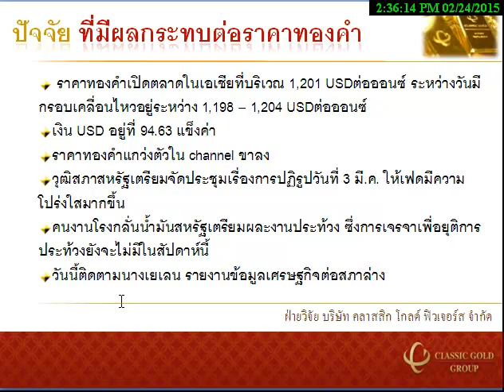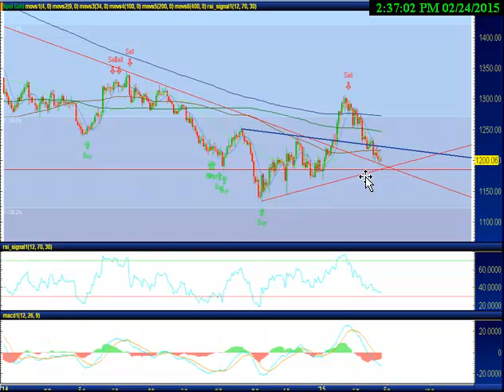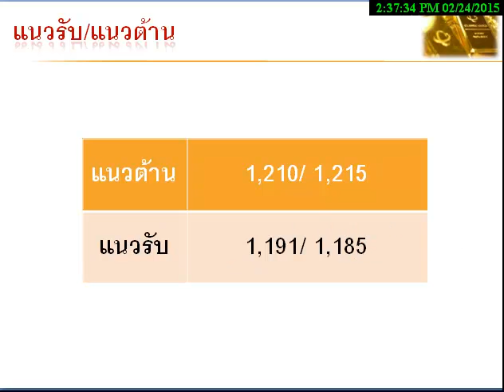รายการ Gold Insight 24022015 BY Classicgoldfutures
รายการ Gold Insight วิเคราะห์แนวโน้มราคาทองคำ วันที่ 24 กุมภาพันธ์ 2558 โดย ฝ่ายวิจัย บริษัท คลาสสิก โกลด์ ฟิวเจอร์ส จำกัด